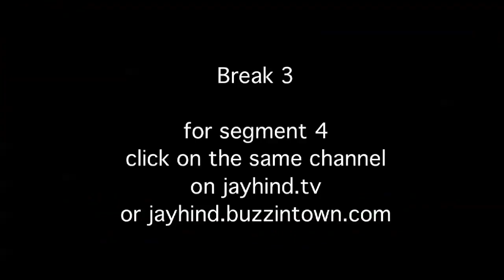Comedy Show Jay Hind! Commonwealth Games Anthem Kalmadi Version - deleted & controversial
Jay Hind! Episode 117 : Segment 3 - Did you know the real reason why Rahman's anthem was rejected? Suresh Kalmadi wanted to sing it himself. He even got a music video shot. Watch and roll about in delirious laughter! Non - Stop Humor